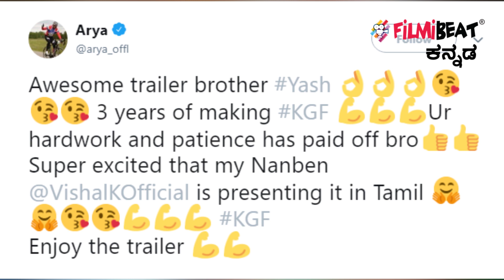KGF Kannada Movie: ಕೆಜಿಎಫ್ ಟ್ರೈಲರ್ ಬಗ್ಗೆ ತಮಿಳು ನಟ ಆರ್ಯ ಹೇಳಿದ್ದು ಹೀಗೆ | FILMIBEAT KANNADA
'ಕೆ ಜಿ ಎಫ್' ಸಿನಿಮಾದ ಬಗ್ಗೆ ಈಗ ಇಡೀ ದೇಶವೇ ಮಾತನಾಡುತ್ತಿದೆ. ಕನ್ನಡದ ಈ ಹೆಮ್ಮೆಯ ಸಿನಿಮಾದ ಬಗ್ಗೆ ಪರಭಾಷೆಯ ಸ್ಟಾರ್ ನಟ, ನಟಿ, ನಿರ್ದೇಶಕರು ಕೂಡ ಮೆಚ್ಚುಗೆ ಸೂಚಿಸುತ್ತಿದ್ದಾರೆ. ಸದ್ಯ ಕಾಲಿವುಡ್ ನಟ ಆರ್ಯ ಚಿತ್ರದ ಟ್ರೇಲರ್ ನೋಡಿ ಟ್ವೀಟ್ ಮಾಡಿದ್ದಾರೆ.

Kollywood actor Arya tweets about Yash's 'KGF' movie trailer. The movie is directed by Prashanth Neel.